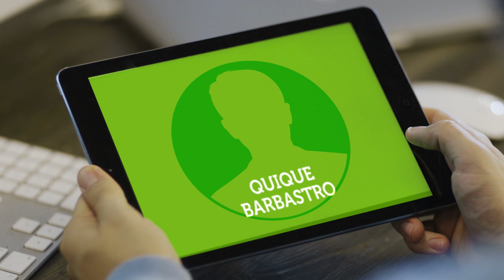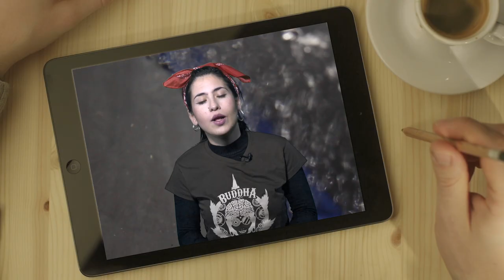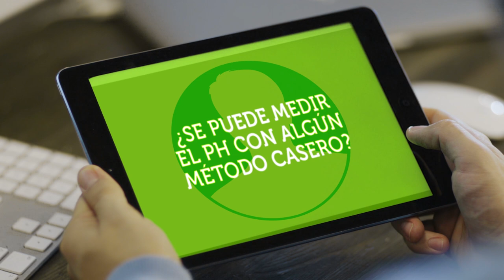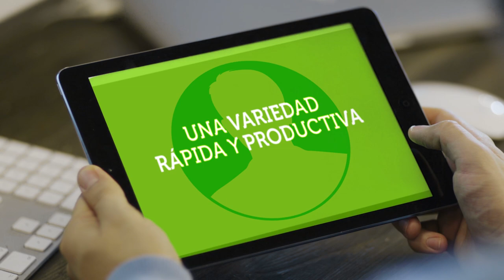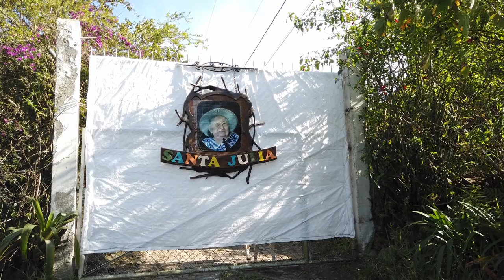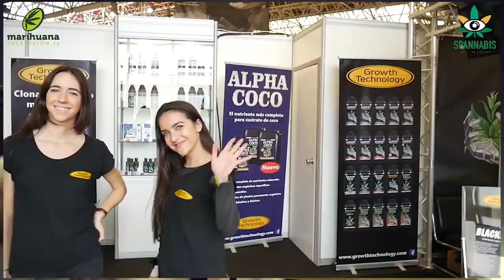¡FELIZ 2022! CANNABIS y ENFERMEDADES NEURODEGENERATIVAS, MEDIR PH de FORMA CASERA Marihuana News 115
Se cumple un año ya desde que la marihuana saliera de la lista de las sustancias más peligrosas, y perseguidas… de Naciones Unidas, para comenzar a brotar en jardines más luminosos. Sin duda las consecuencias ya son palpables en muchos países, que comienzan a abonar el terreno para esta nueva era verde. Pero, ¿y en España?

Aquí parece que de momento habrá que esperar  hasta febrero a que se reanude el curso parlamentario para conocer novedades sobre la Subcomisión Medicinal o la Ley Mordaza. Y al menos hasta el segundo semestre para saber qué pasa con las propuestas de ley para la regulación integral. Eso sí, al Ministerio de Interior no le ha faltado tiempo para acabar el año anunciando una campaña policial anti-Cannabis, al más puro estilo Nixon, para combatir el auge del cultivo de esta planta.
En fin… Si alguno de vosotros tiene mano con los Reyes Magos, o con nuestros políticos, recordadles que nos traigan una LeyCannabisYa para este 2022… que los cannábicos empezamos a estar hartos de tanto carbón.

La cara más positiva sin duda la ha  puesto la vuelta de los eventos cannábicos: Hemos podido reencontrarnos y disfrutar de copas, congresos… y se anuncian la vuelta de ferias como Expogrow, o de la inminente Spannabis el próximo marzo! Recientemente se celebró la Secret Cup en Bizkaia.